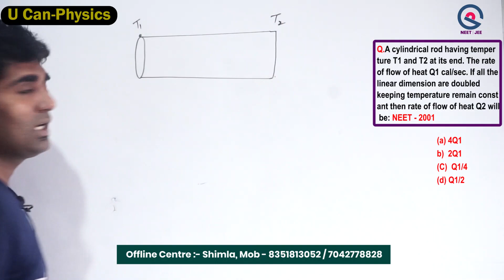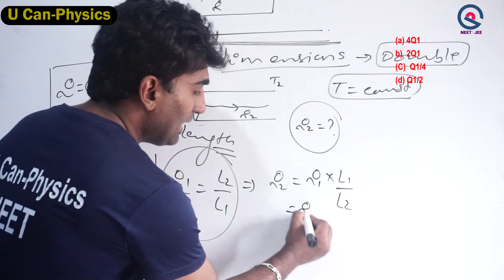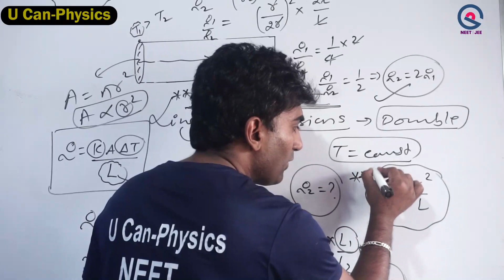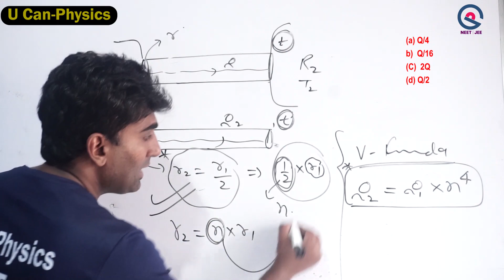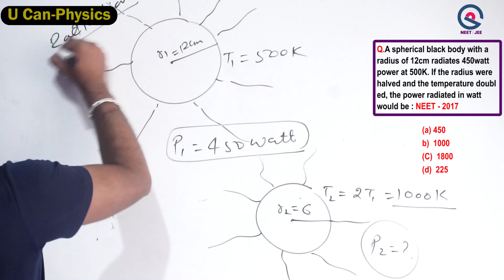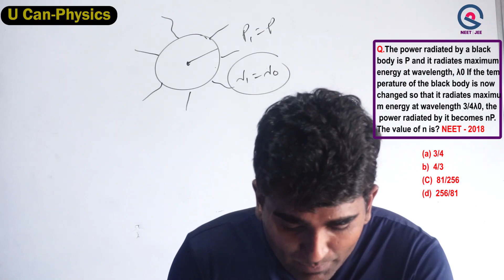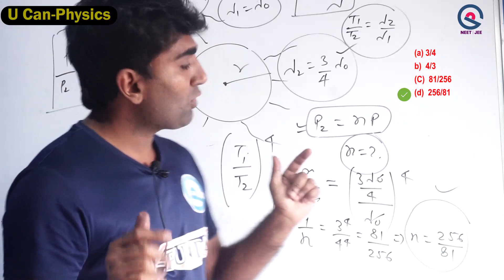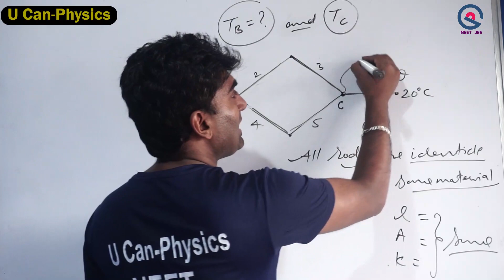Top 5 Numerical by V-FUNDA | Heat transfer | NEET2022 | UCan -Physics |Vinod Paighowal